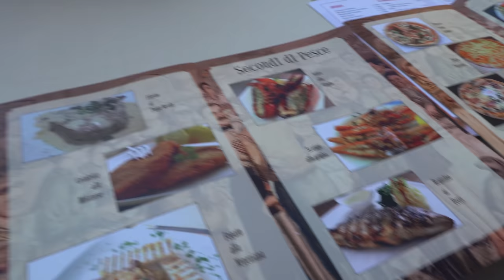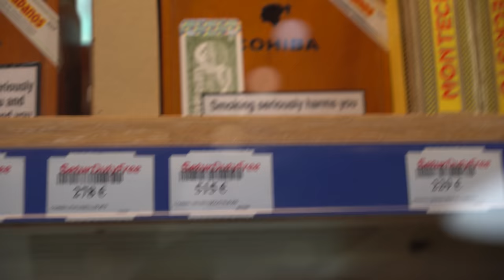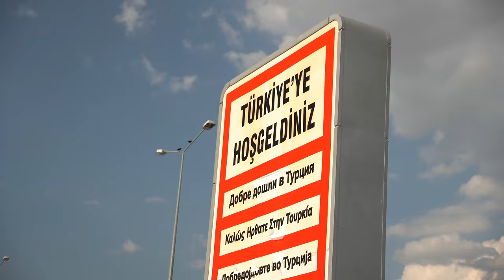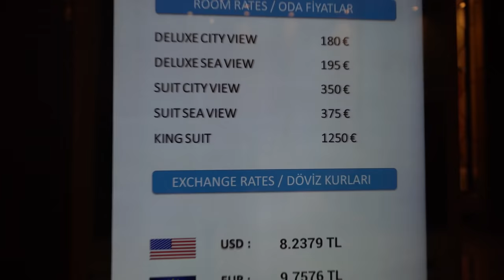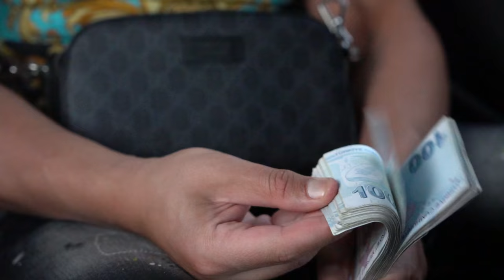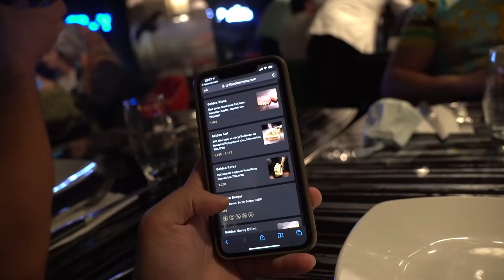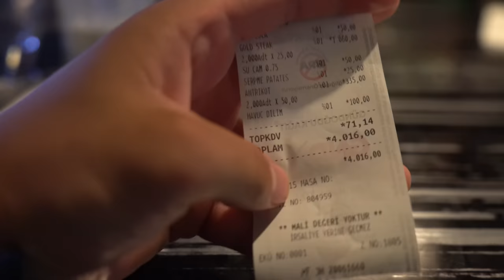EN VOITURE JUSQU'EN TURQUIE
Je suis allé en Turquie pendant 1 mois et je voulais faire pleins de vidéos là-bas, finalement j'ai décidé de me reposer mais j'ai quand même des petits trucs sympas donc voilà je vous balance ça j'espère que ça vous plaira !

Partage cette vidéo et gagne un steak en or mais sans or et sans steak